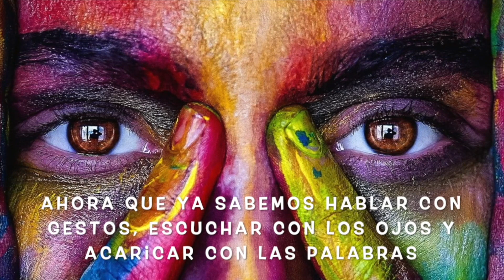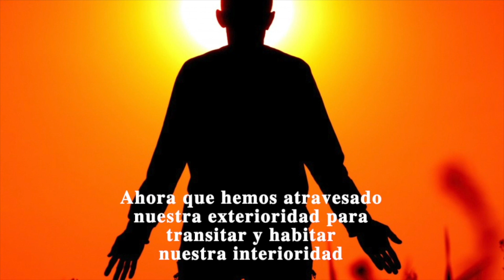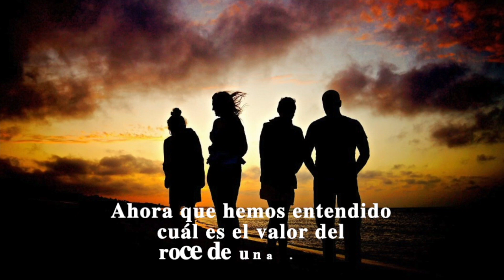1. CUIDA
Quien educa no es consciente de la influencia que su vida y su ejemplo puede tener en aquellos con los que trabaja. Manu Velazco.